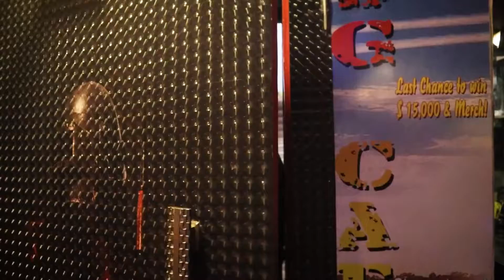August 14, 2021